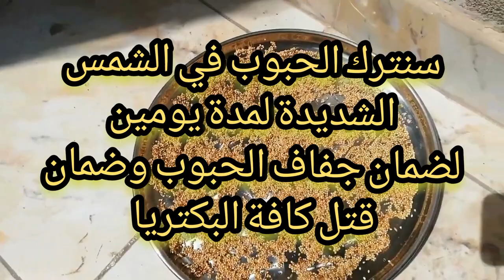ارتفاع اسعار البلكم والفلارس حل سريع لمشكلة أهدار الاكل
ارتفاع ثمن اعلاف العصافير الفلارس والبلكم والدنيبة حل سريع لمشكلة أهدار الاكل عند طيور الزينة
ازالة القشر من الحبوب اسعار علف العصافير اسعار الفلارس اسعار البلكم ماذا تاكل العصافير
الاكل:دنيبة ٦/٧ ،البلقم ٩ج، الفلارس ١٤ج ،اللب ١٦/١٨/٢٠ج
بديل الفلارس من حيث كل فوائد وفيتامينات والنشويات والكربوهيدرات الموجوده في الفلارس وهو متوافر في جميع المنازل بلا شك
وهوا العيش البلدي اعادة استخدام الحبوب مرة اخري بطريقة صحية
ويوضع اما عادي كده بدون اضافات وحيكلوا حينسفوا عادي ممكن في الاسبوع مرتين عشان بيليس زي الفلارس وممكن طريقة حلوا اوي لعمله اليكم الخطوات
اولا تبل العيش تمام بس مش اوي وبعد كده تعصروا جامد وياريت تعصروا وتصفيه من الماء بقطعة قماش لحد ماتتعصر حلو وحطوا في الطبق للاكل
 "‏بديل الفلارس‏"جدول غذائي للطيور متوفر فيه جميع العناصر الغذائية الي تحتاجه طيورك العصافير والببغاوات
ماذا تاكل الببغاوات
العصافير بتوقع الاكل من الاكالة
العصافيربتوقع الاكل من الاكالةأكل البادجي | جدول الغذائي الأسبوعي لطائر البادجي الاسترالي
الطعام المناسب للتزاوج  لزياده إنتاج البيض عند ببغاء  الدرة الهندي الربط اهوه

البديل الامثل للفلارس والبلكم والدنيبه نظام غذائي ارخص من الفلارس والبلكم